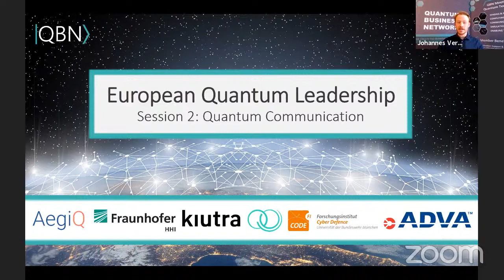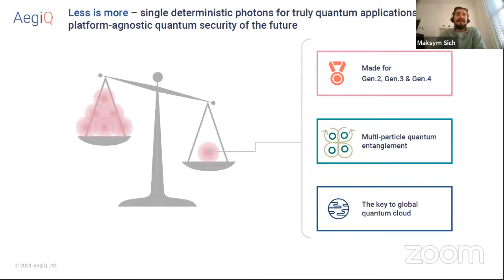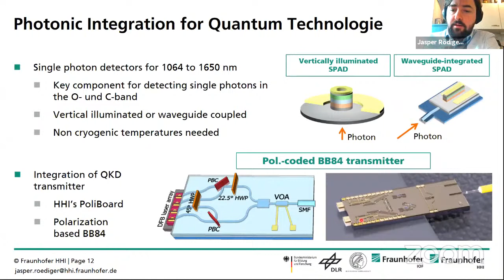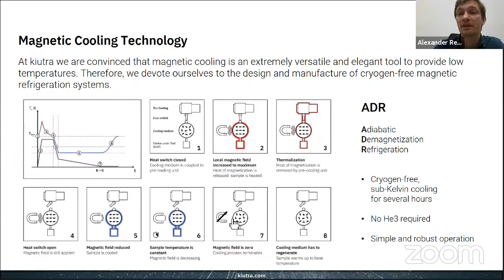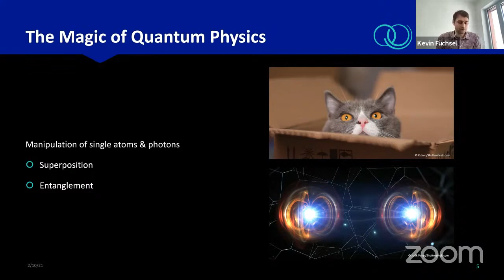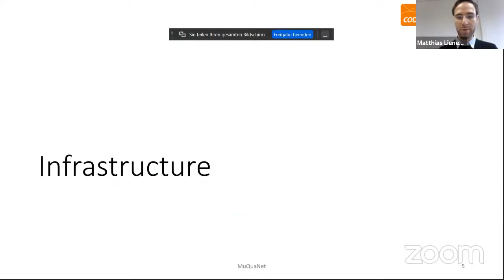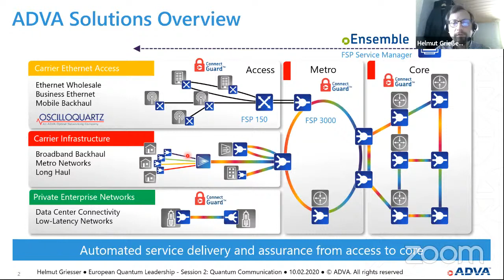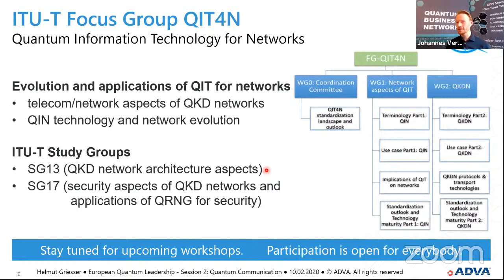European Quantum Leadership – Session 2: Quantum Communication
The raw of sessions on the European Quantum Leadership shows, how the EU pave the way to its technological and industrial leadership in quantum technologies.

Learn about the flourishing European quantum industry with its leading startups, corporates and RTOs from the different fields of quantum technologies and its value chains. Gain insights into their visions, products, success stories and collaborations as keys to position themselves and Europe as a leader.